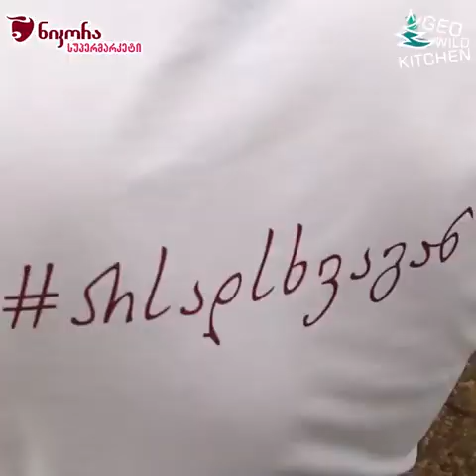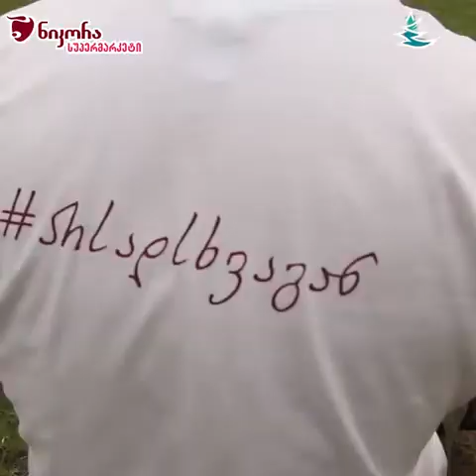Doux ქათმის პიტა